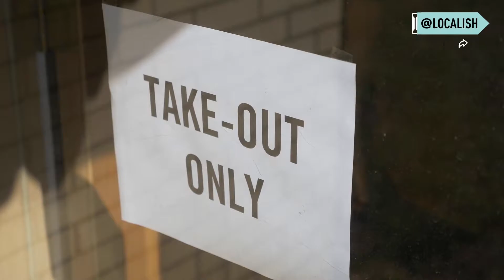Make your own sushi with this at-home kit | Bite Size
Having sushi withdrawals in quarantine? While many restaurants are still shut down, or have limited service, due to the coronavirus pandemic, wholesale seller True World Foods wanted to find a way to serve people restaurant-quality fish from the comfort of their own homes. The wholesaler has earned a reputation for delivering top-grade fish, specialty seafood you can't find at the local grocery store, to restaurants around the country.